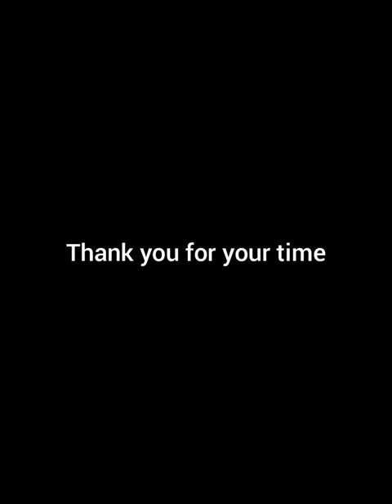A Painting By Dale Kotengo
ENIGMA 3 (The Rebirth Of Aphrobatala)
35 x 26.7

This piece is a brand new narrative of a love child between Obatala; The Yoruba god;sculptor of mankind and Aphrodite; Ancient Greek goddess of love and beauty.

Rising from shards of broken Calycanthus and Frangipani petals as they refract into stained glass. A shadow depiction of her parents former glory while amidst our kind to become the youngest Orisha.
The multispectrum, a representation of her biracial origins, cocconing out  of a space between worlds and into a form of the gods.

Inspired by a very close soul to my heart.

Thank you all for your unwavering support in this journey.

dalekotengo.art